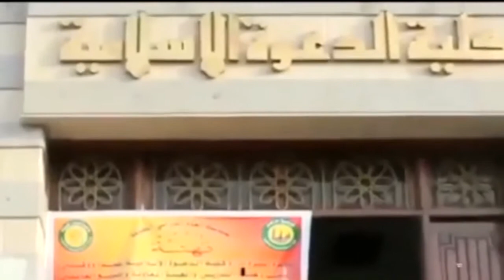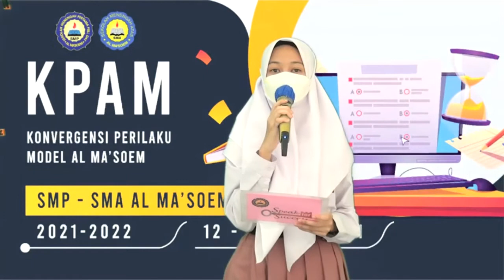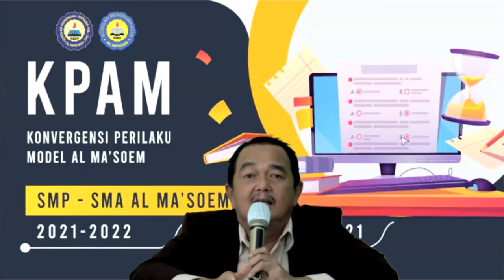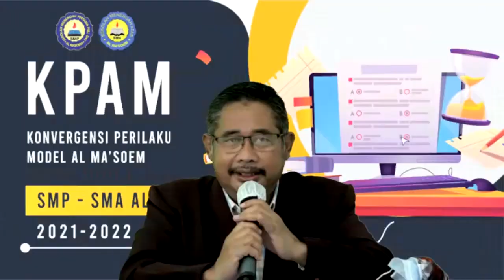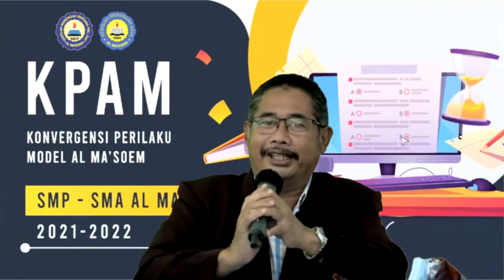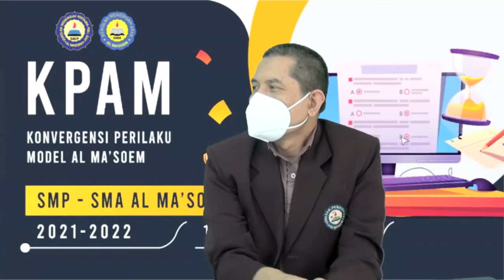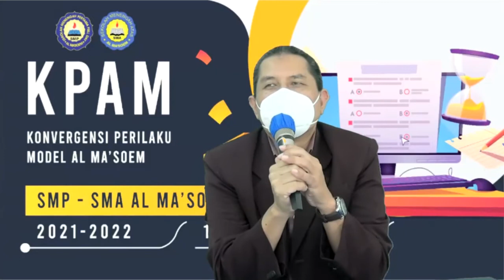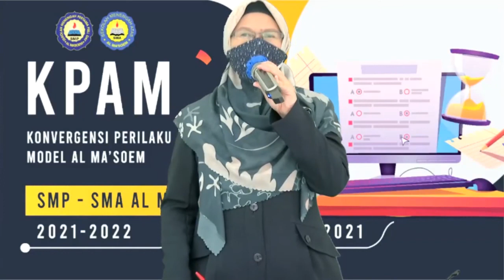Konvergensi Perilaku Model Al Masoem SMP - SMA Tahun Ajaran 2021/2022 | Ma'soem TV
541 Siswa Al Masoem mengikuti acara Masa Pengenalan Lingkungan Sekolah (MPLS) atau Konvergensi Perilaku Model Al Ma’soem (KPAM) untuk siswa baru tingkat SMP-SMA tahun pelajaran 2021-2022 di bawah naungan Yayasan Al Ma’soem Bandung dilaksanakan daring mulai 12-15 Juli 2021.

Seperti diketahui sebelumnya Konvergensi Perilaku Model Al Masoem merupakan kegiatan rutin yang di laksanakan oleh Yayasan Al Masoem Bandung yang bertujuan untuk mengenalkan lingkungan sekolah kepada peserta didik baru supaya nantinya siswa bisa beradaptasi dengan lingkungan sekolah. Adapun materi yang disampaikan adalah tentang Diseminasi Program Yayasan, Tata tertib, Elaborasi program Yaysan, Model Pembelajaran di Al Masoem  dan sukses story yang disampaikan oleh para alumni Al Masoem. Selain itu juga, panitia memberikan pengenalan tentang ekstrakurikuler yang ada di Al Masoem.

Dari 541 siswa baru tersebut, 241 orang siswa SMP dan 300 orang merupakan siswa SMA Al Masoem yang berasal dari daerah Jawa Barat dan luar Jawa Barat seperti Banten, Jawa Tengah, Jawa Timur, Sumatera, Riau, Sulawesi, Maluku, Ternate, Bali dan Papua. Selain itu juga, ada 2 orang calon siswa SMA Al Masoem lulusan setingkat SMP dari Pakistan dan Uni Emirat Arab.